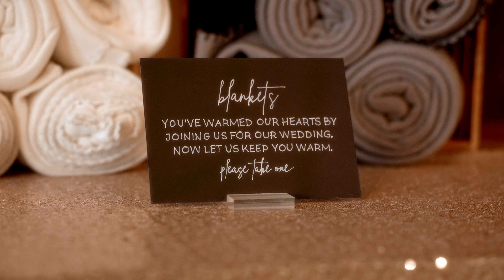Meghan & Hervey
Meghan & Hervey tied the knot at Prairie Creek Farm in Ridgeway WI, on November 5, 2022. The venue and day were absolutely gorgeous - thanks for having me be a part of your big day, Meghan & Hervey!!!